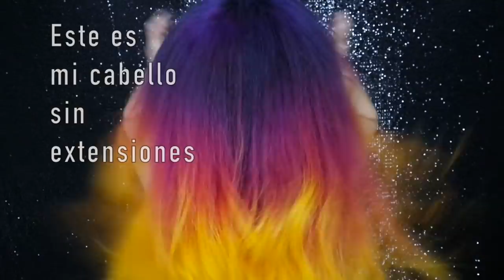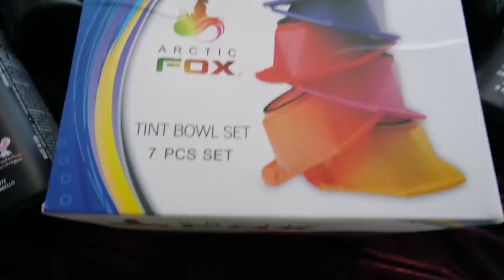Mi NUEVO LOOK después del Cabello CHICLE 😱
Video donde te platico la HISTORIA cuando mi cabello fue decolorado y se hizo completamente chicle !!!

En este video te platico como yo SI PUDE lograr sacar el color negro de una forma segura años atrás

Xcaret Cihuatl